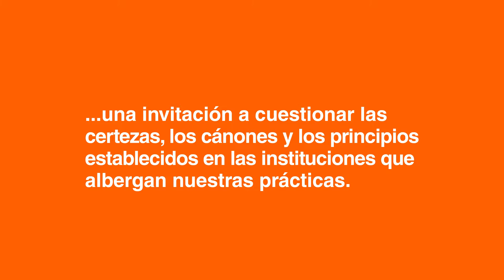Santiago Miret videominuto